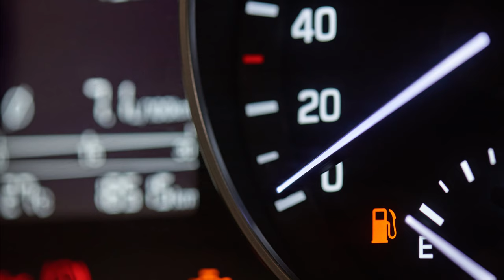Five Ways to Maximize Summer with Your Donors | Tips for Nonprofits & Fundraising Leaders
Summer can be most effective to spend "quality" time with your donors/partners. This video addresses 5-proven strategies to go "deeper" with donors this summer. Discover new ways to maximize your relationship with your most valued friends. Perhaps your findings will help others in our community grow as nonprofit leaders!!

Timeline:
00:00 - Introduction
00:22 - At least 20 miles, huh?
02:09 - Tip #1
02:52 - Tip #2
04:33 - Tip #3
05:25 - Tip #4
07:04 - Tip #5
07:57 - Final Thoughts